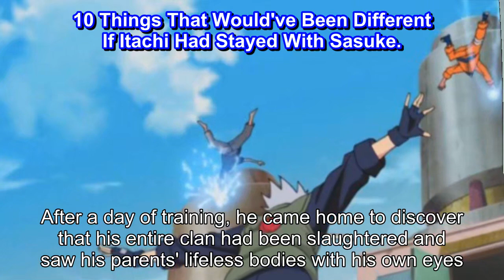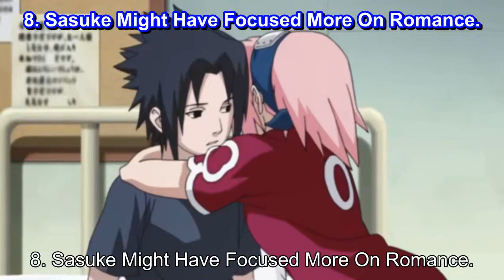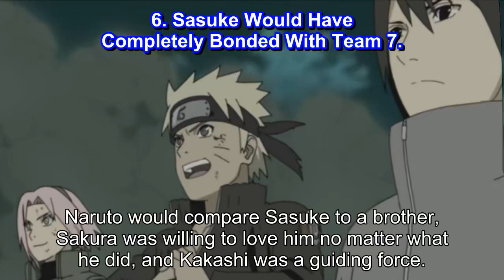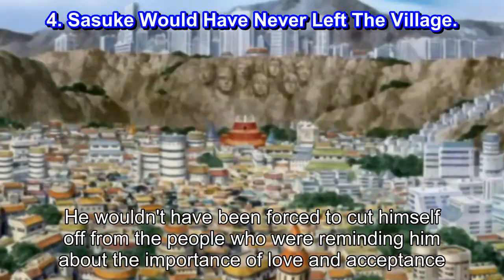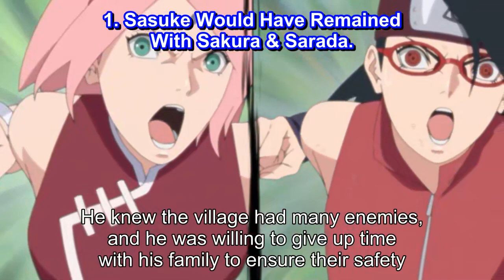10 Things That Would've Been Different If Itachi Had Stayed With Sasuke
10 Things That Would've Been Different If Itachi Had Stayed With Sasuke